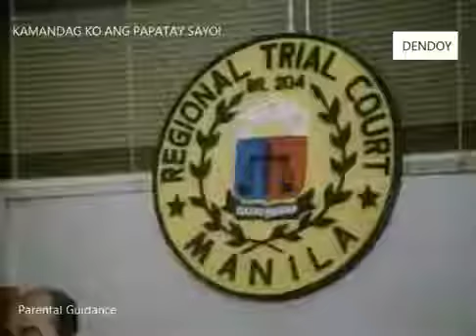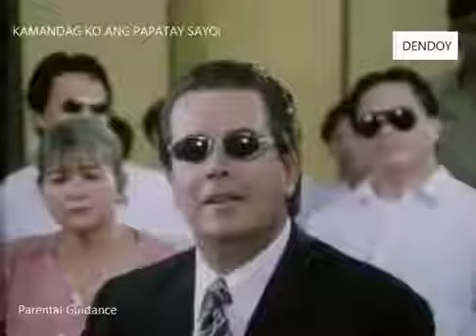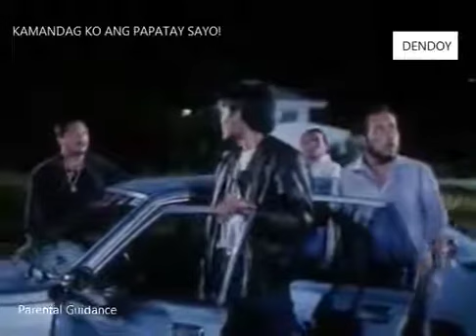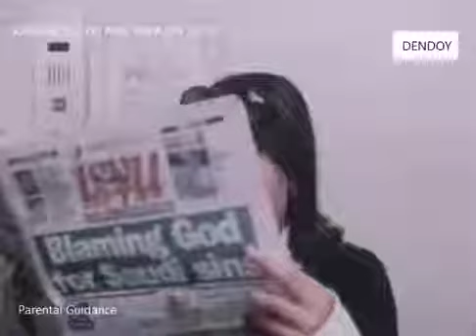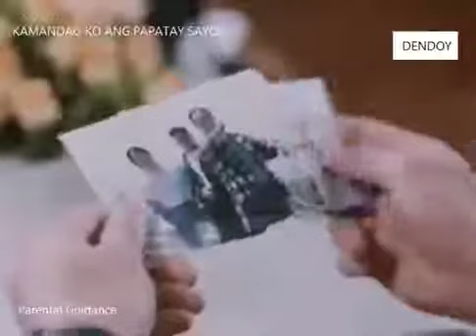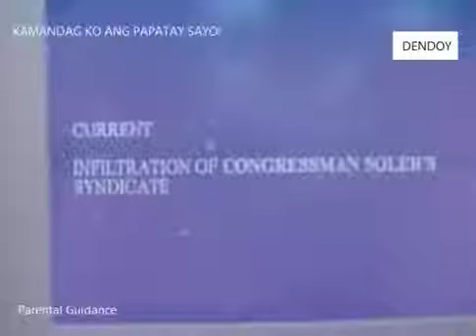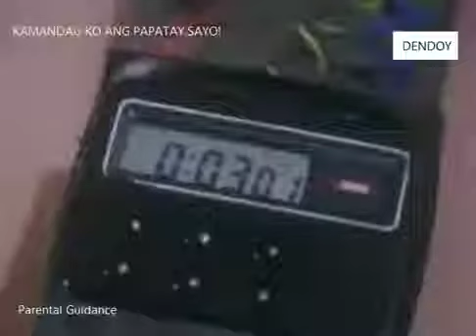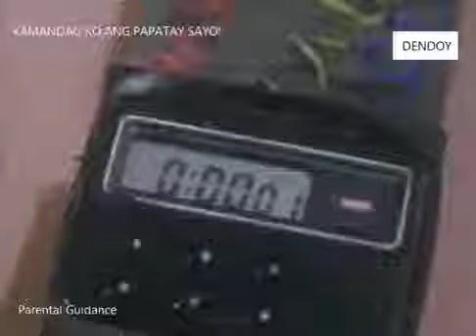KAMANDAG KO ANG PAPATAY SAYO TAGALOG FULL MOVIE